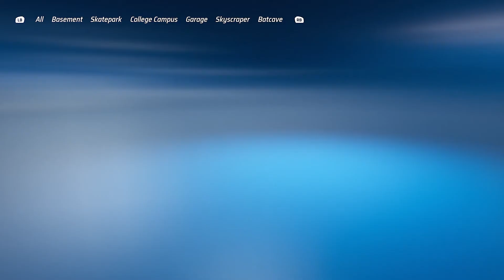Hot Wheels Unleashed - Quick Race: Freestyle Paradise - Mountain Mauler